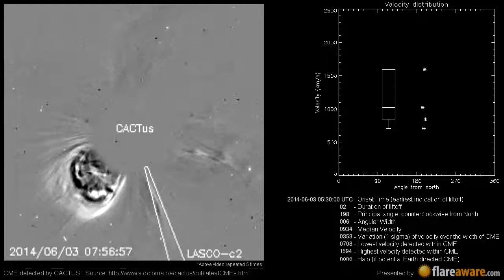A Non Earth directed CME at 2014-06-03 05:30:00 UTC